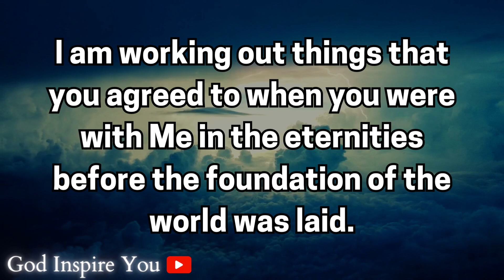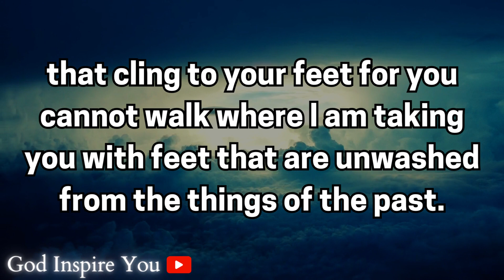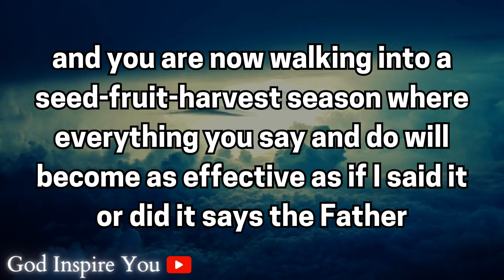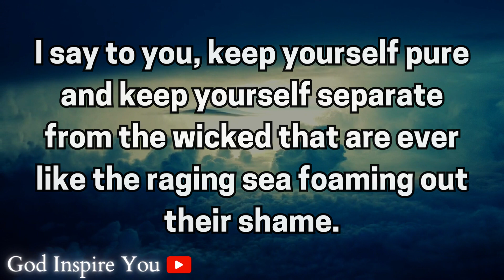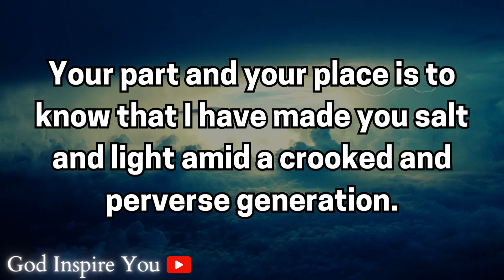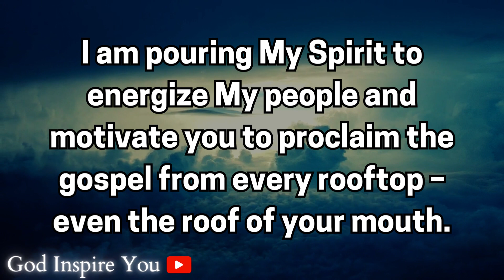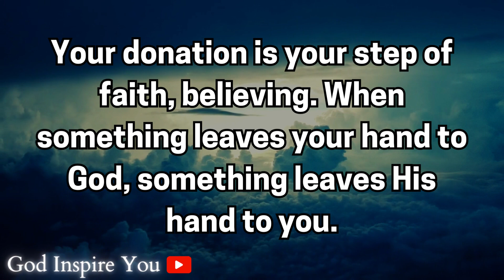God's message today 💌 Prophetic word ✝ God's message for me today | Word of god